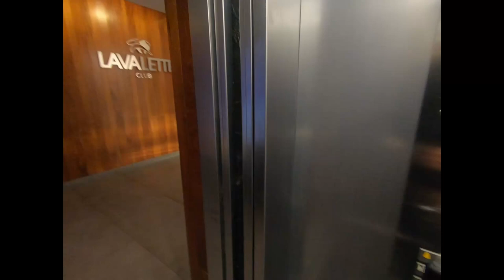Malta International Airport’s La Valette Club lounge